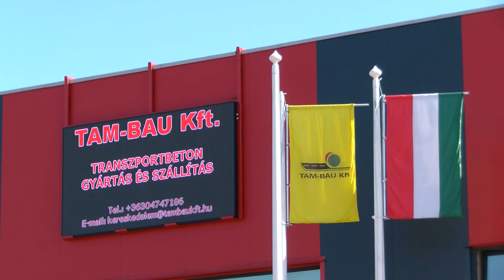Ismerős?! Kólya József (Tamási)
Ismerős?! Kólya József,Tam-Bau Kft. Tamási